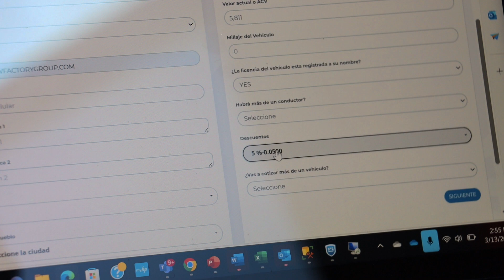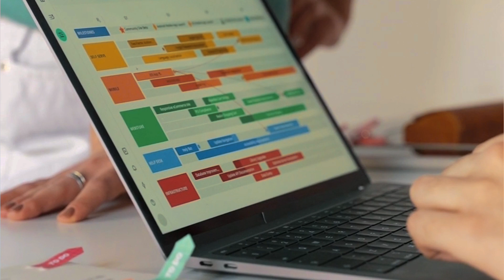SW Factory, beneficiarios de la convocatoria pública de Proyectos de Innovación Empresarial 2022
Les invitamos a conocer la empresa SW Factory y el proyecto con el que resultó beneficiada en la convocatoria pública de Proyectos de Innovación Empresarial 2022 de la Senacyt.

SW Factory es una empresa experta en desarrollo de soluciones tecnológicas del sector de seguros, con experiencia comprobada de 12 años y su proyecto nace de la necesidad actual del mercado de seguros y reaseguros de desarrollar una plataforma tecnológica dirigida a integrar y sistematizar los procesos del Core en inicio de Aseguradora Ancón en todas sus áreas: productos, reaseguros, suscripción, reclamos y administración. Que opere en línea y con accesos desde cualquier lugar.